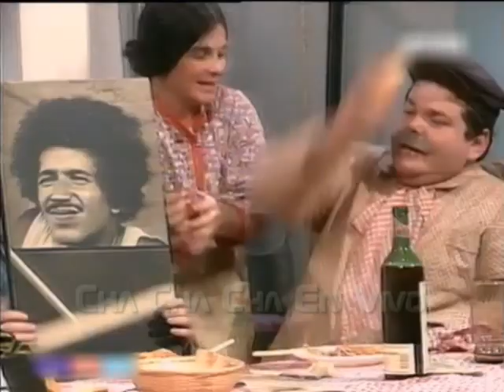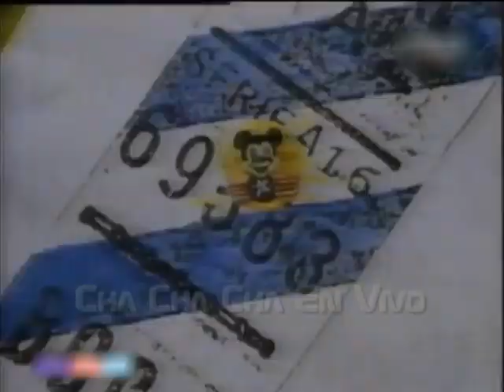Cha Cha Cha - 1° Temporada - Cap 13